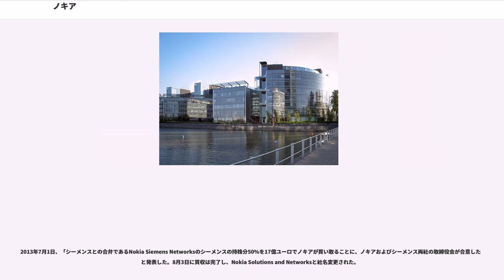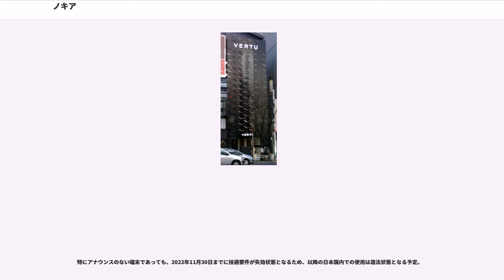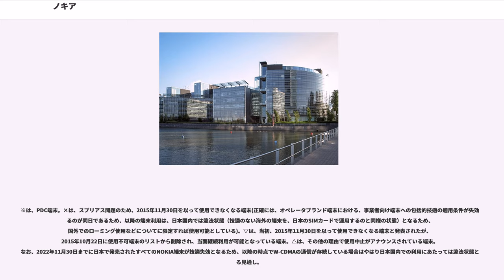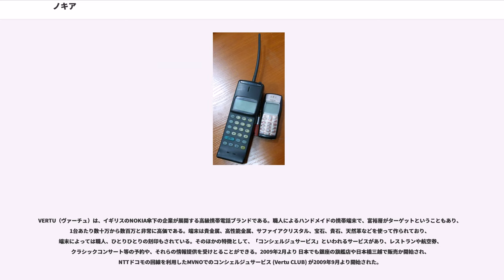ノキア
ノキア（、）は、フィンランド・エスポーに本社を置く、通信インフラ施設・無線技術を中心とする開発ベンダー。現CEOは、。

日本法人は1989年4月設立のノキア・ジャパン株式会社、および旧ノキア シーメンス日本法人の後身であるノキアソリューションズ&ネットワークス合同会社（2013年9月1日にノキア シーメンス ネットワークス株式会社より改称、2018年4月1日に合同会社化）。

現在の主要事業は、無線技術を中心とする通信インフラ設備の製造・開発であり、売上の9割を占めている。

2011年までは世界最大の携帯電話端末メーカーであった。市場占有率および販売台数の両方で、1998年から2011年まで首位を維持していたが、その後、スマートフォン戦略および、アメリカ合衆国での市場戦略の迷走により低落傾向に陥り、2012年第一四半期ではサムスン電子に次ぐ2位となった。さらにこの後、iPhone等を擁したアップルや、AndroidOS採用の新世代スマートフォン端末の台頭による経営危機と大規模なレイオフを経て、2013年9月2日にマイクロソフトが携帯電話事業の買収(54億4000万ユーロ、約7100億円)を発表、2014年4月25日に買収手続きが完了し、同事業はマイクロソフト社の傘下に移った。2016年、マイクロソフトは携帯電話部門をノキアOBによるスタートアップHMD Globalに売却し、現在はこの会社がノキアのブランド名を継承した携帯電話を製造・販売している。この会社へのノキアによる資本の出資などは行われていないが、オフィスはノキアの本社ビル内に位置している。

携帯電話の通信設備では世界第2位であり（世界第1位はスウェーデンのエリクソン）、GSM、W-CDMA (UMTS) 方式の携帯電話の通信設備を携帯通信事業者向けに開発して販売している。この携帯電話の通信設備のビジネスは2006年にシーメンス（ドイツ）との合弁事業とし、ノキア・シーメンス・ネットワークスが設立された。2013年にはノキア・シーメンスを100%子会社化し、2014年4月にノキア・ネットワークスと社名変更された。2016年にはアルカテル・ルーセント（フランス）を買収した。

その他にも音声電話などのアプリケーション、ISDN、ブロードバンドアクセス、モバイルラジオ、VoIP、無線LAN、地上波デジタル放送の受信機、衛星受信機などの通信機器を生産している。近年では、IoT、バーチャル・リアリティ（VRカメラなど）、そしてヘルスケア関連製品のビジネスにも参入している。

日本でも情報通信技術（ICT）を使った幅広いソリューション事業を展開している。2017年には宮城県仙台市と、地域産業活性化や街づくり、ドローンを使った防災などで協力する連携協定を結んだ。

1865年、製紙会社として、スウェーデン系フィンランド人のによりフィンランド（当時はロシアの自治大公国）のタンマーフォルスに設立された。その後すぐ西のノキアの地に移り、社名をこれにちなんで現在のノキアに改名した。

一方、ゴム製品の製造会社であるフィンスカ・グミと、電話および電信ケーブル製造会社であるフィンランド・ケーブルワークス (Finnish Cable Works) は、フィンランド独立（1917年）後、持株によりノキア社と関わるようになった（現在でもノキアの名前でゴム長靴などを製造・販売している）。

第二次大戦後の1960年にフィンランド・ケーブルワークス社内にエレクトロニクス部門ができると、1967年に3社は合併し、ノキアは電気通信分野に進出することになる。1970年代に社業の中心を電気通信分野に移し、電話交換機用のデジタルスイッチを主力製品とする。

1980年代には電子計算機部門に進出し、ブランドでパーソナルコンピュータを生産した。後にこの部門はInternational Computers, Ltd. (ICL) に売却され、さらに売却先は富士通シーメンスと合併し、携帯電話部門に進出した。しかし、携帯電話部門の競争は激しく、経営は振るわず、1988年にはCEOのカリ・カイラモが自殺した。

1990年代に深刻な経営危機に陥り、それまでの多角経営を見直し、大規模な業種の再編成を行った。携帯電話、携帯電話インフラ、他の電気通信分野に...